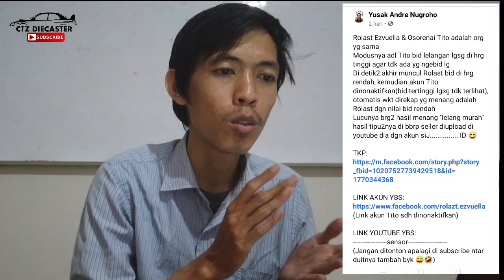HAL YG HARUS DIPERHATIKAN & TIDAK BOLEH DILAKUKAN SAAT IKUT LELANGAN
SALAM DIECASTER

Hunting hotwheels,
pecinta diecast gantungan,
diecast murah,
hotwheels murah,
car toys